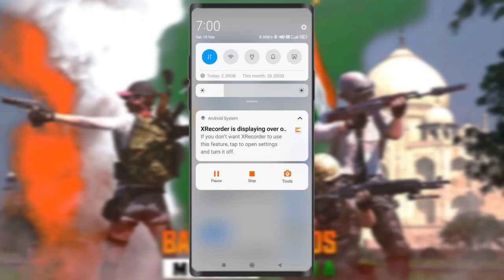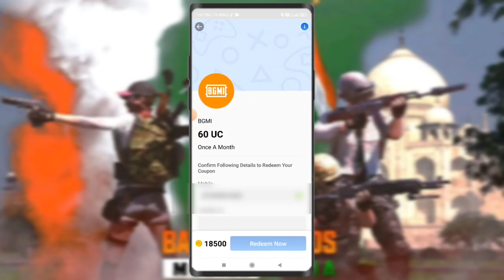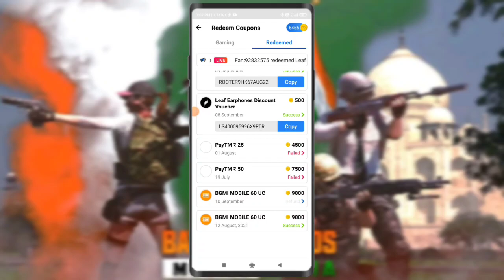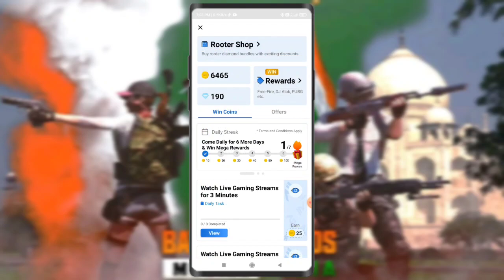rooter app se uc kaise le ! rooter se uc ! rooter se bgmi uc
Hello Guys

I am Haroon khan
And
You are Watching Hindustani Dost You Tube Channel

Rooter App se Bgmi Uc Kaise Le
Rooter App se UC Kaise Le
Bgmi Free Uc today
Best app for Bgmi uc